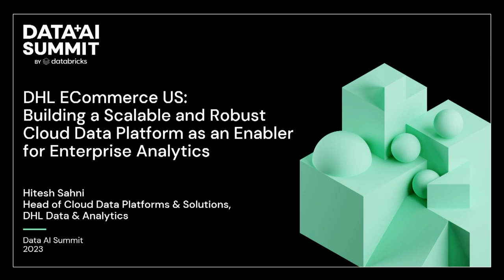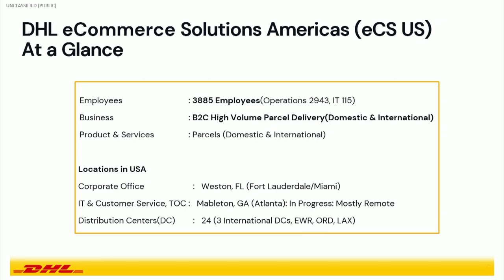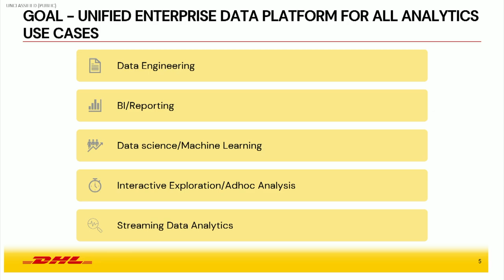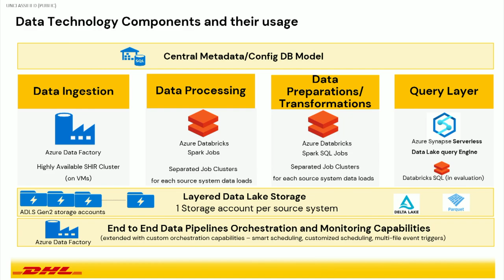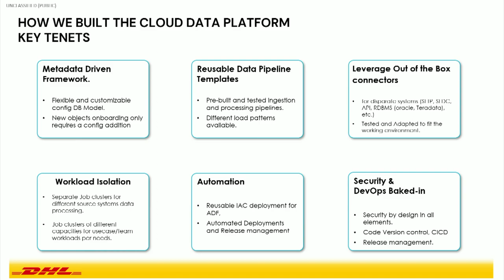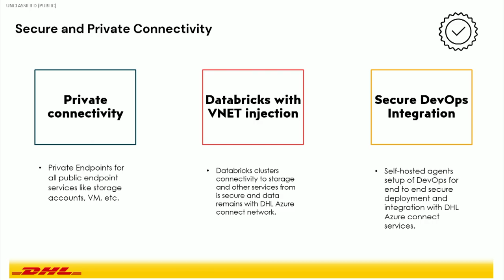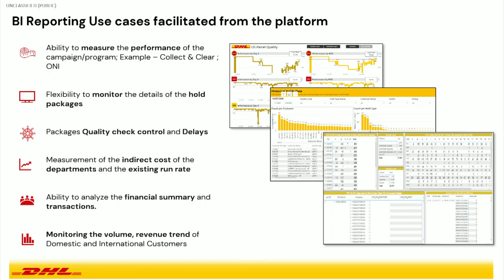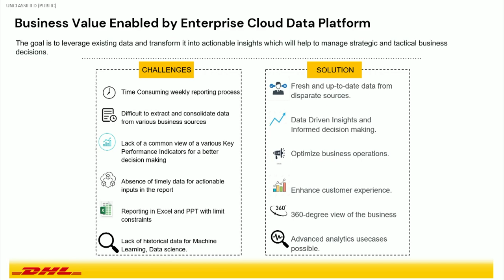DHL eCommerce US: Building a Scalable and Robust Cloud Data Platform for Enterprise Analytics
DHL eCommerce Solutions Americas is a high volume B2C domestic and international parcel delivery business and that is on mission to become a data-driven organization to by democratizing the use of data and to maximizing the business value.

Learn how the DHL eCommerce Solutions Americas data team built a centralized enterprise grade scalable cloud data platform processing hundreds of millions of events daily. This single source of truth powering all analytics use-cases helps DHL ecommerce US team to deliver business insights 5 times faster.

We will dive into how we solved challenging key requirements including secure multi-tenant central data platform, scalable data ingestion and processing, cost effective big data repository, fast and regular data refreshes, diverse analytics workload needs.

Finally we will share some example use cases operated on this platform and the business value those use cases are generating along various lines of the business including operations, commercial, customer service, sales, product management, etc.

Talk by: Hitesh Sahni